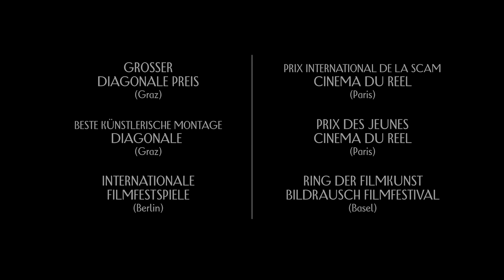DIE GETRÄUMTEN | Trailer [HD]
| "Die Geträumten" (Trailer deutsch german) | Kinostart: 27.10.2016
DANKE! :)

Offizieller deutscher Kino-Trailer zu dem Film "Die Geträumten".

Originaltitel: Die Geträumten
Dokudrama, AT 2015
Filmverleih: Grandfilm
Filmlänge: 92 Minuten
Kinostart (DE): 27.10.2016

Schauspieler/Darsteller: Anja Plaschg, Laurence Rupp u.a.

Regisseur: Ruth Beckermann

Um Liebe und Hass, um richtige und falsche Worte, geht es in dem Film "Die Geträumten". Im Zentrum stehen Ingeborg Bachmann und Paul Celan, die sich im Nachkriegswien kennengelernt haben. Deren Briefwechsel bildet die Textgrundlage.

Die dramatische, rauschhafte, aber auch unendlich traurige Liebesgeschichte zwischen Bachmann und Celan beginnt 1948, als sie 22 und er 27 Jahre alt ist, und sie endet mit dem Suizid Celans 1971 in Paris. Für Ingeborg Bachmann ist es die große Liebe ihres Lebens, und doch hört sie nie auf, in ihm den Fremden zu sehen und ein bisschen wohl auch zu fürchten: einen Juden aus Czernowitz, dessen Eltern im Holocaust umgekommen sind, während sie selbst nichts dergleichen erlebt hat. Sie liebt ihn und stößt an Grenzen, an ihre eigenen und an seine. Es geht nicht immer nett zu in diesen packenden Briefen. In einem Moment des Zweifels fragt sie: "Sind wir nur die Geträumten?"

Zwei junge Schauspieler, Anja Plaschg und Laurence Rupp, treffen sich in einem Tonstudio, um daraus zu lesen. Die dramatisch schwankenden Gefühle der Briefe - zwischen Rausch und Verlustangst, Entzücken und Erschrecken, Nähe und Fremdheit - gehen auf die Schauspieler über. Aber sie amüsieren sich auch, streiten, rauchen, reden über Tattoos und Musik. Ob die Liebe damals oder die Liebe heute, ob Inszenierung oder Dokumentation: Wo die Ebenen verschwimmen, schlägt das Herz des Films.